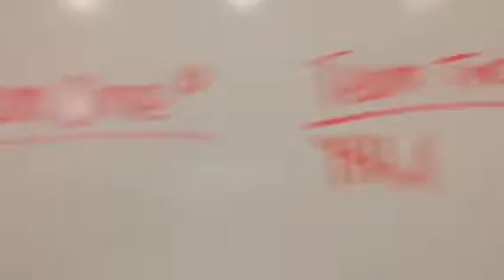CHOGEN Game Night!